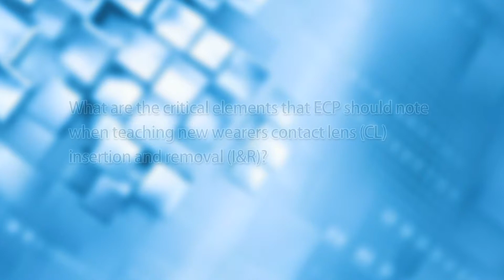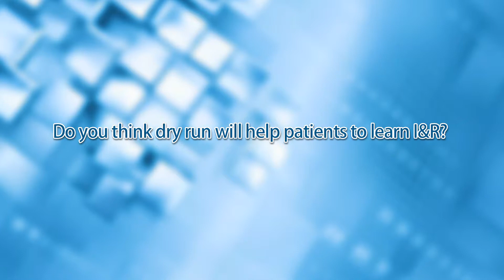Acuvue Psychology Expert Interview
Videographer: LEE Yat Fung